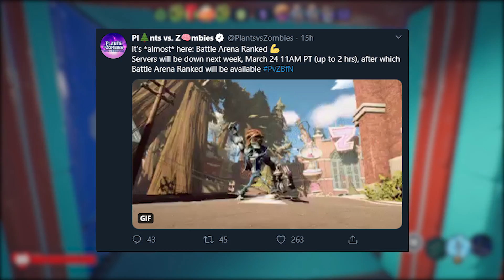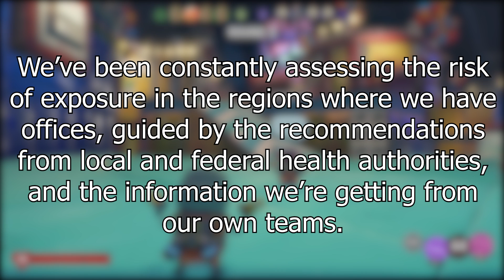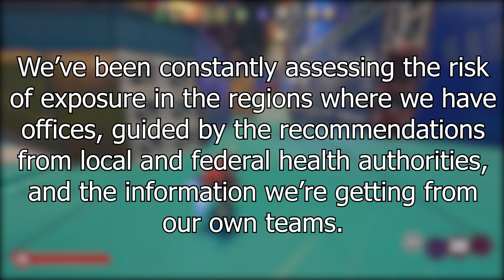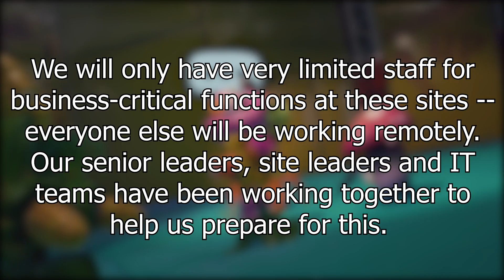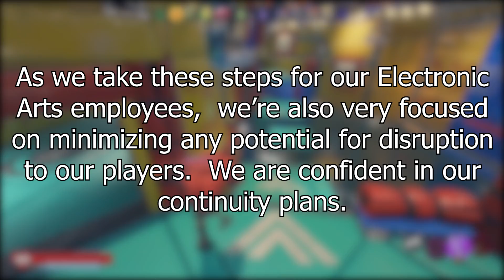Ranked Battle Arena & Video Game Delays?! Plants vs Zombies Battle For Neighborville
►PSN - ZEROxPvZ